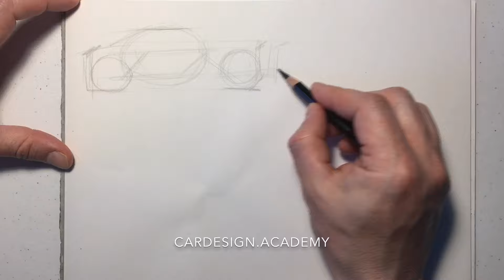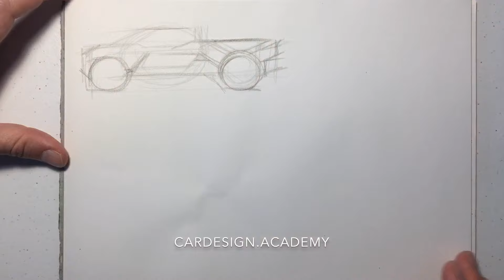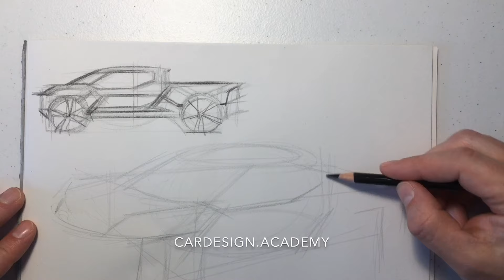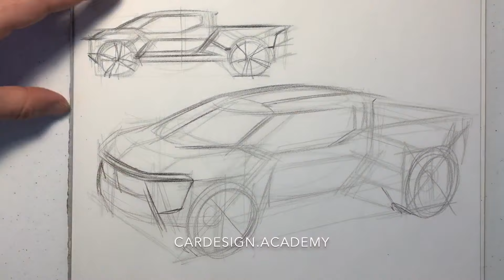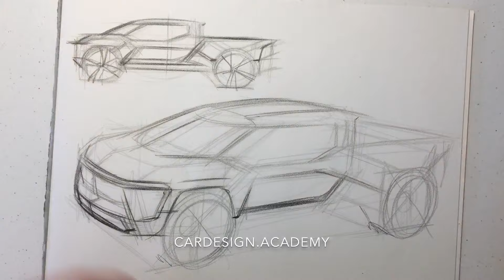Car Design 101- Pickup Truck Demo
Schedule a free discovery call to learn more about our live, online training and personal mentoring!

Let's try something different...A powerful, futuristic battery electric pickup truck from a hypothetical startup. First, I develop the silhouette which places the cabin further forward to give more space to passengers and cargo. The body side is sculptural yet structured to convey power and capability. From there, I develop the concept into a front 3/4 view with a decidedly electric front end.